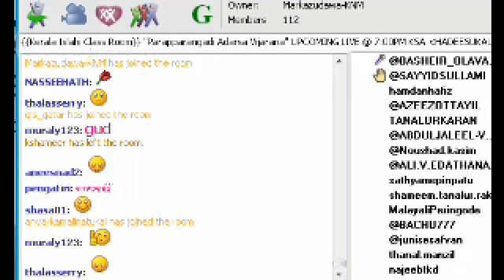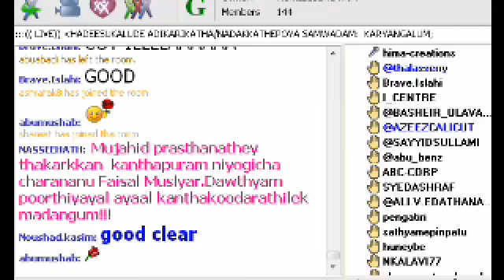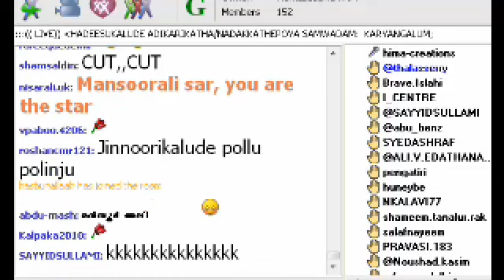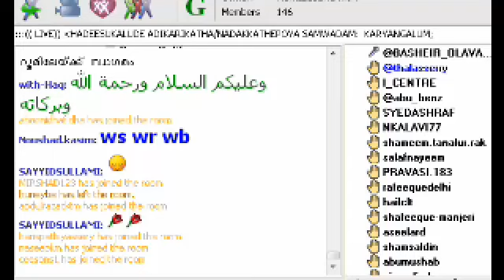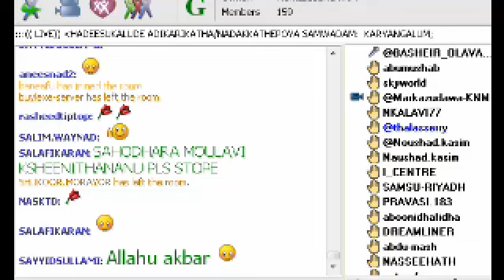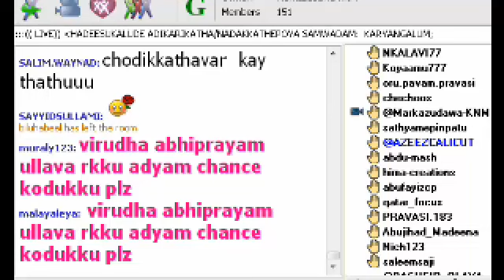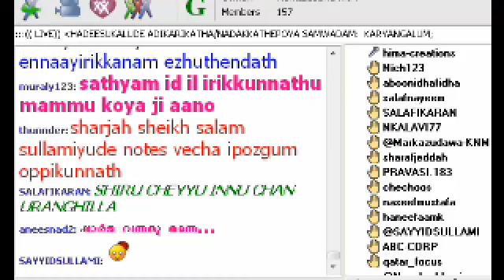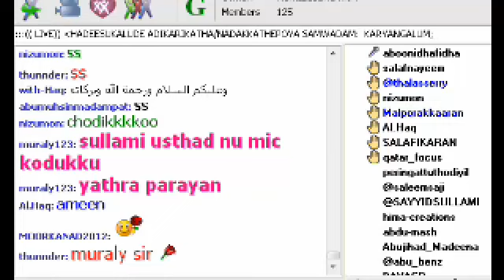NADAKKATHEPOYA SAMWADAM: KARYANGALUM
ജനാബ്  മന്‍സൂര്‍  അലി  ജനാബ്  എ അബ്ദുസ്സലാം  സുല്ലമി